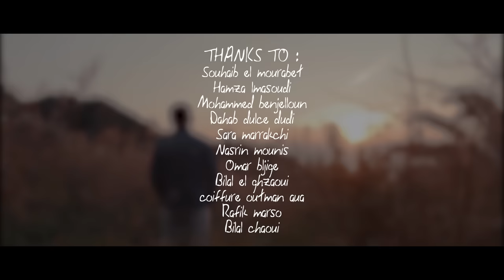Achraf Maghrabi - L7OB LKEDAB (EXCLUSIVE Music Video ) | اشرف المغربي الحب الكداب - فيديو كليب حصري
Achraf Maghrabi - L7ob Lkeddab (Official Music Video ) 2019
'"L7OB LKEDDAB"'.
Official clip Video

Directed by : Sulaiman afrij
Music Production : Mohamed Ait Zidane
Mixaging  : Im Beats
Studio Records : Africa Production
Mastering : med ahannach (system records)
Translation in English by : Nasrine Mounis

كلمات الاغنية :
ماشي قليل لي دوزناه
حبكك غالي و الصعيب نلقاه
بقاو فبالي غير الدكريات
حبك فقلبي مزال ممات

كنا نقول نتفارقو محال
حلمنا نتزوجو و نكون حلال
الدنيا غريبة و الزمان بدال
خلانا نتفارقو كلشي زال

كنلومك انا كنلوكم
حرقتي لي كان بناتنت بالكدوبك
خلتني نكتاشف العيوبك
كنت بريئة كنت كنشوفك

كنلومك انا كنلومك
حرقتي لي كان بيناتنت بكدوبك
خلتني مكتاشف العيوبك

غننساك واخا العداب
ونخلي قلبك معتاب..
الحب الكداب خلاني عايش فالعداب

غننساك واخا العداب
ونخلي قلبك معتاب..

بدلتني بواحد ثاني
حاولت زعما بغيت كيفاش تنساني
حب فقلبك خليت مغروس
و فين ما مشتي غتلقاني

و علمتني قصحتي قلب
خلتني عمر نزيد نبغي من ثاني
حبك اخر قصة فحيات غدوز
و غاد نكمل الحيات وحداني

غننساك واخا العداب
ونخلي قلبك معتاب..

غننساك واخا العداب
ونخلي قلبك معتاب..